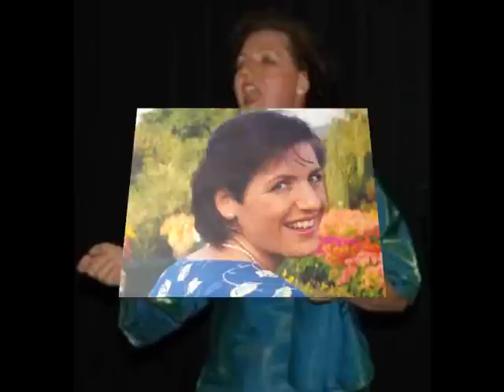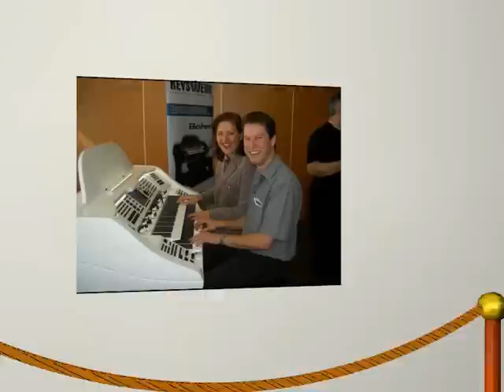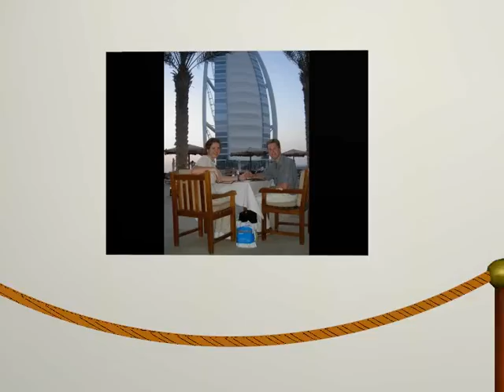Andrea Dumas: My Way [1988]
Vocals: Andrea Dumas,
Accompaniment: André Dumas,
recorded 1988 in Frankfurt.